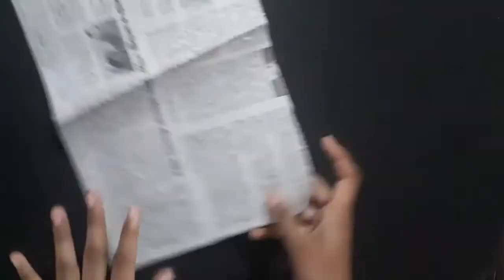How to make Wall hanging||Wall hanging ideas||Paper craft||Wall decoration ideas| Flower WallHanging